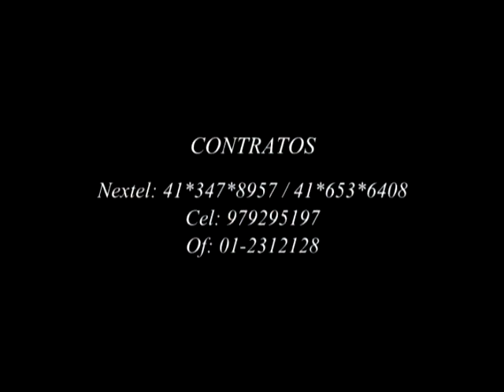" AGUA CALIENTE " HILDEMARO & MAMBELE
" El sonero del amor " Hildemaro cantando uno de sus clasicos en vivo " Agua caliente " presentacion de gala en el Centro de convenciones Scencia de la Molina, en tarima la orquesta que representa la tierra de los Inkas , MAMBELE del PERU !